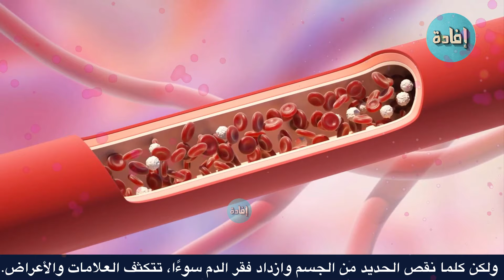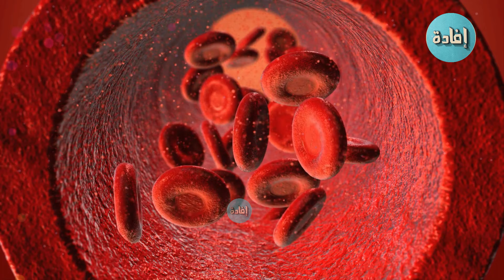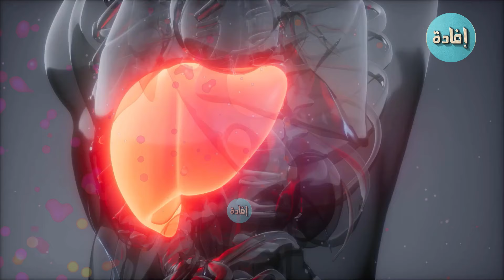اعراض فقر الدم الحاد عند النساء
يشير فقر الدم إلى أن الجسم لا يتمتع بكمية كافية من عنصر الحديد، وتعد النساء أكثر عرضة من الرجال للإصابة بفقر الدم الناجم عن نقص الحديد في الجسم.